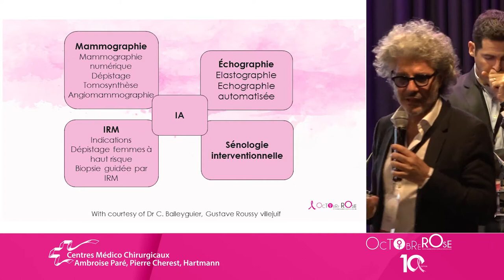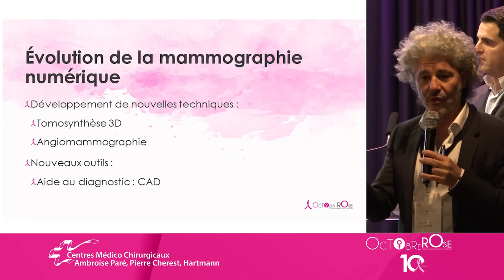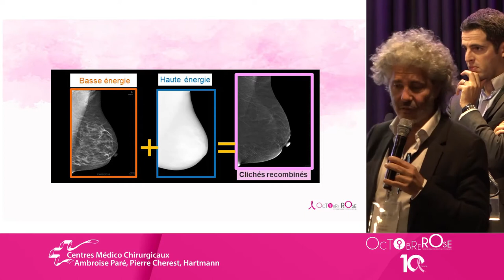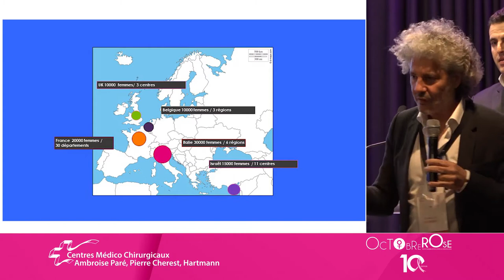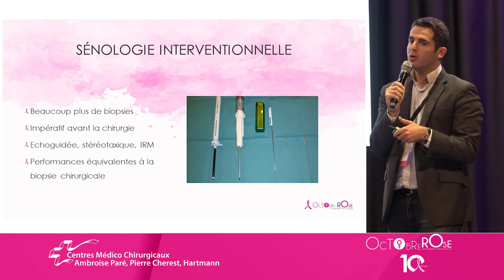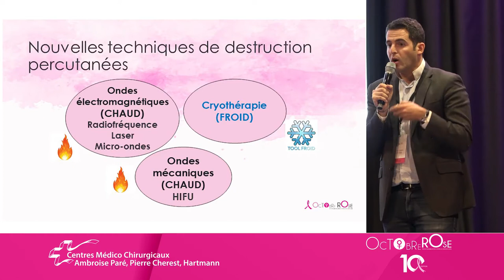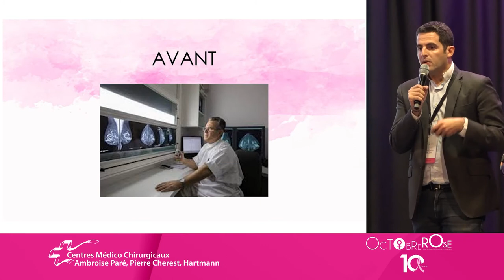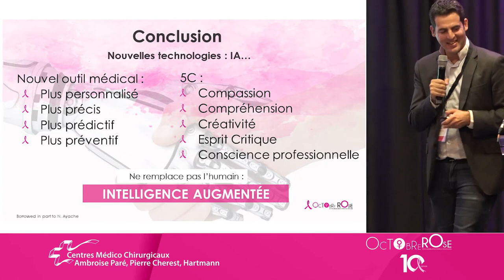Luc Rotenberg Gregory Lenczener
Communications médicales au sujet de l'imagerie